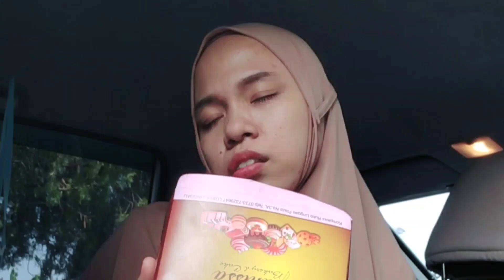Ibu Hamil Sakit Perut Sampe Mau Melahirkan Di Mobil😱💖Drama Parodi Dokteran💖Abdillah and Family